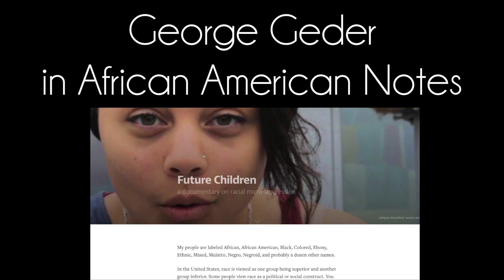Is FUTURE CHILDREN going to Hollywood?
You must watch this video to find out.